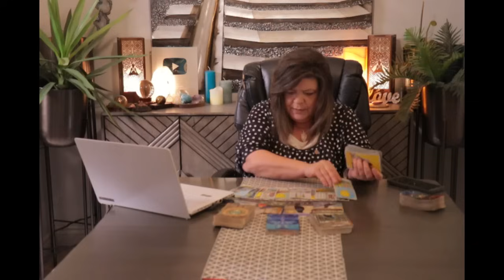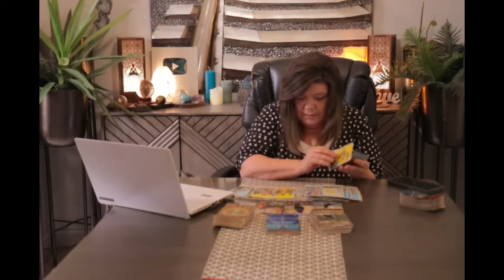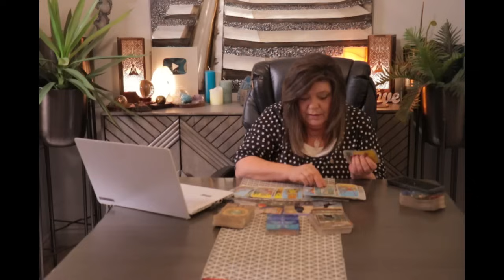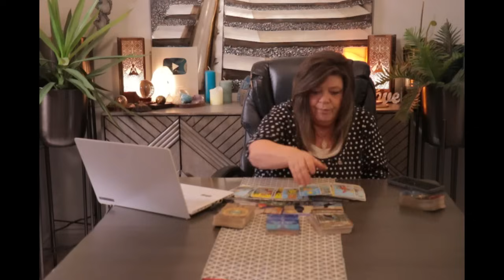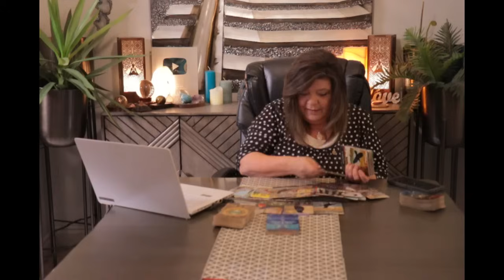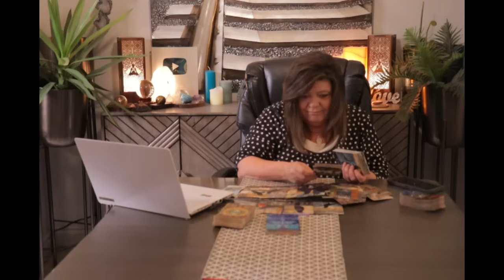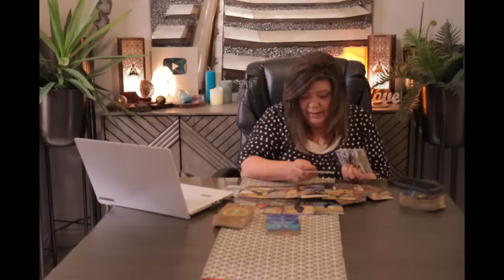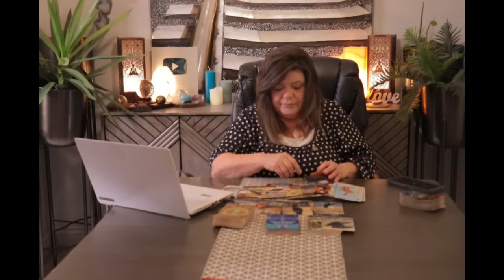GEMINI STEALING FROM THIS EMPRESS IS NOT GOING TO END UP THEY WAY THEY THINK IT WILL.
THEY MAY HAVE CURSED THEMSELVES